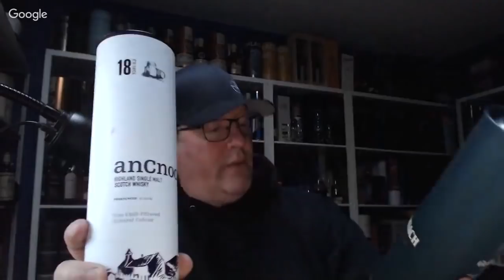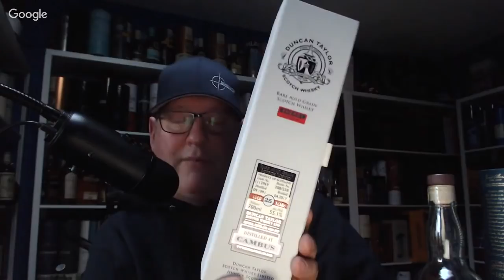IMPROMPTU Whisky Chat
Been along Time and several Great viewers have been asking to do a chat so here we Go!